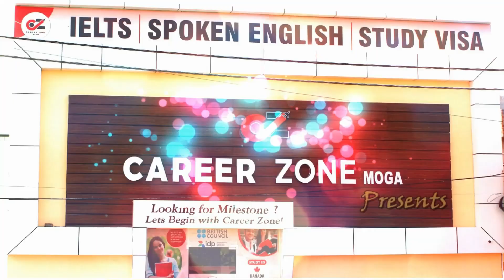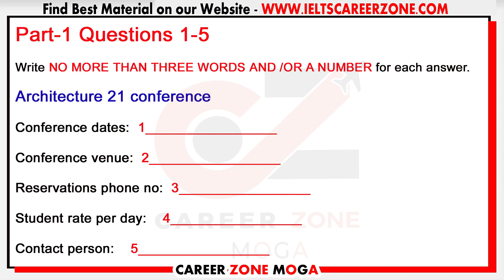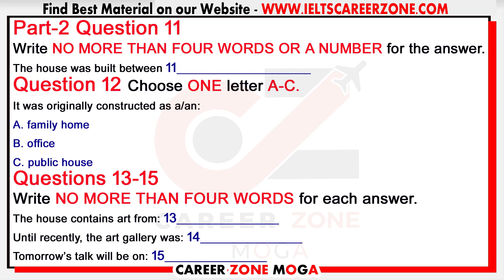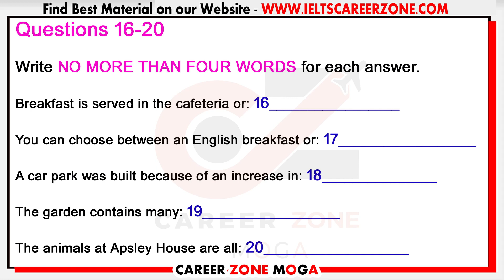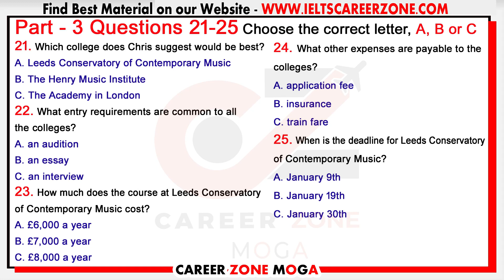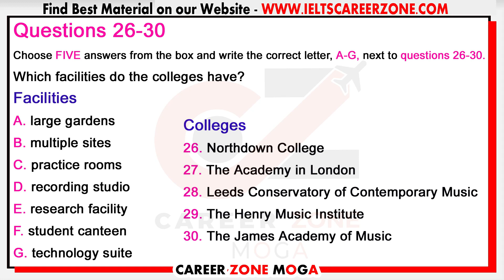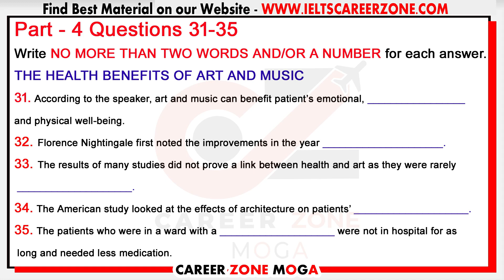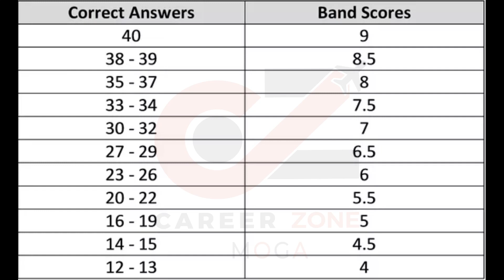IELTS LISTENING PRACTICE TEST 2020 WITH ANSWERS | 10.08.2020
IELTS LISTENING PRACTICE TEST 2020 WITH ANSWERS | 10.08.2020 | IELTS LISTENING TEST. IELTS Listening IELTS Practice Test, Career Zone IELTS Institute Moga - India, uploading IELTS Listening Practice Test 2020 with Answers, it's really helpful to IELTS Aspirants, who are targeting 7+ band scores in Real Exam. Keep Practicing on a regular basis, Don't Miss any Test.

Today's Articles

💥💥💥💥💥 NEW  RELEASED BOOK 💥💥💥💥💥
1. IELTS READING PRACTICE TESTS  - ACADEMIC

2. 1. IELTS READING PRACTICE TESTS  - GENERAL Training

💥 Best e-Books 📚 & PaperBack Books  📚 at Cheap Price ✌ . Check it out Now 👇👇👇

1. MASTER IELTS GENERAL WRITING -

2. MASTER IELTS ACADEMIC WRITING -

3. IELTS Academic - Tips and Strategies for All Modules in Depth ---

4. IELTS General Training - Tips and Strategies for All Modules in Depth

6. IELTS WRITING VOCABULARY GUIDE - FOR ACADEMIC & GENERAL TRAINING - BEST BOOK TO SCORE 7+

7. MASTER IELTS SPEAKING - Ultimate Book ---

8. 50 Listening Tests with Pdf and Audio --NEW FORMAT--

9. 8. 25 Listening Tests with Pdf and Audio --NEW FORMAT--